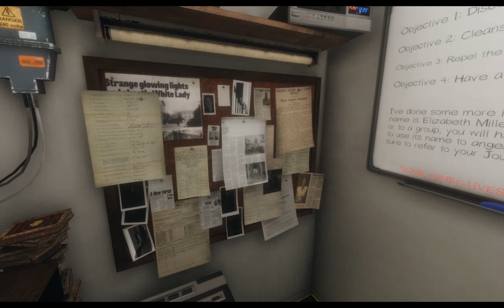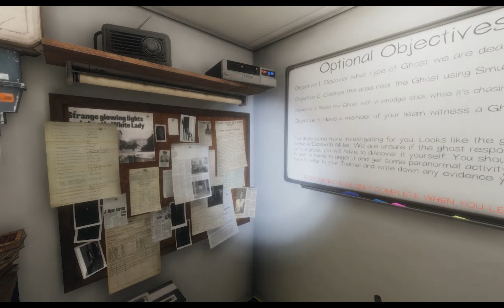Show Us Until Death! :Phasmophobia Gameplay [Lvl 294]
Loop fails me today!